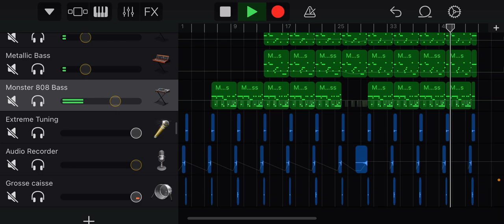Emperor banana’s theme (final boss) — King banana (offical music video)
It’s only the beginning…